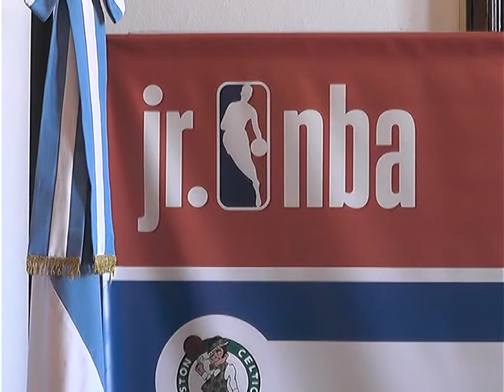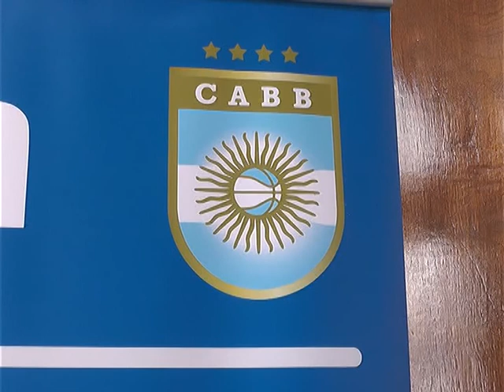PRESENTARON EL “JR. NBA” EN LA PLATA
COMO PARTE DE UN TRABAJO EN CONJUNTO ENTRE EL MUNICIPIO, LA PROVINCIA, LA ASOCIACIÓN PLATENSE DE BÁSQUET Y LA NBA, LA CIUDAD DE LA PLATA SERÁ SEDE POR SEGUNDO AÑO CONSECUTIVO DE UN TORNEO EN EL QUE MÁS DE MIL CHICOS DE 35 ESCUELAS DE LA REGIÓN EXPERIMENTARÁN EL BÁSQUET A TRAVÉS DE JORNADAS DE FORMACIÓN, JUEGO Y CAPACITACIÓN.
EN ESE SENTIDO, SE PRESENTÓ LA SEGUNDA EDICIÓN DEL PROGRAMA QUE COMPRENDE A 60 GRUPOS DE DIVERSAS ESCUELAS DEL GRAN LA PLATA QUE DISPUTARÁN UNA LIGA INTERCOLEGIAL EN EL MARCO DE UN TORNEO PARA CHICOS Y CHICAS NO FEDERADOS DE 10, 11 Y 12 AÑOS.